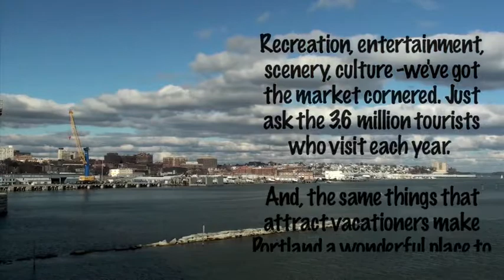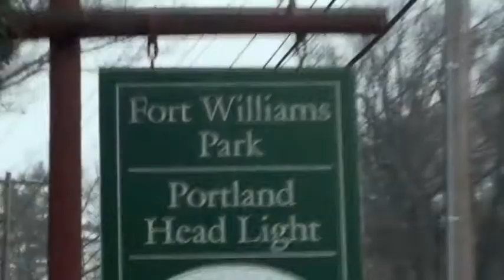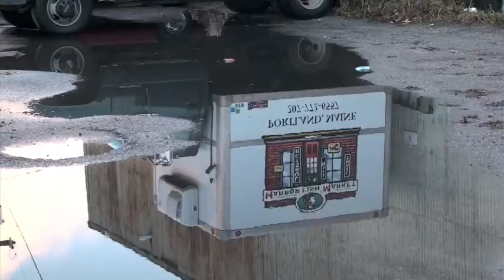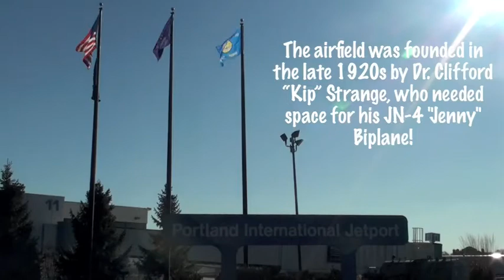City of Portland, Maine-USA High Definition Wide Screen ( Head Light House, hurricane, Down Town)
Portland Maine USA .